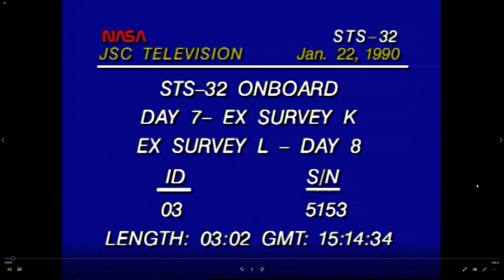STS 32 Part 32